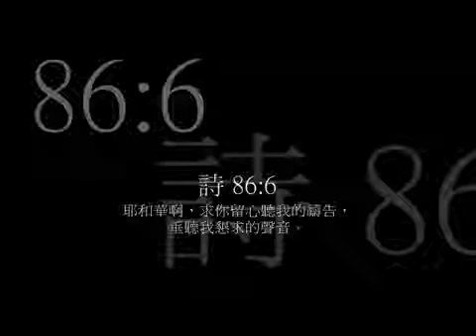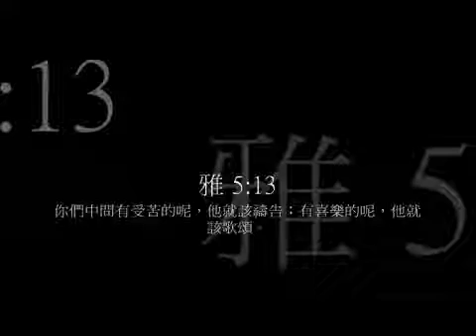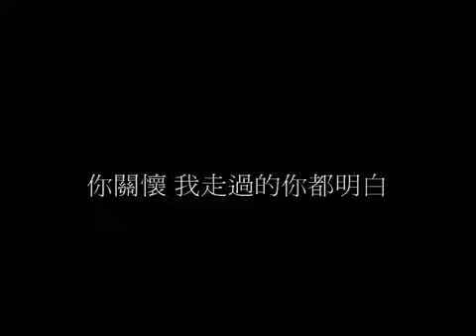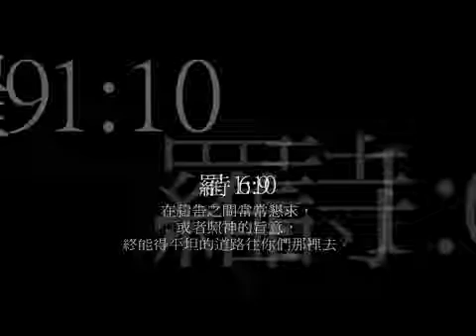禱告 I Pray